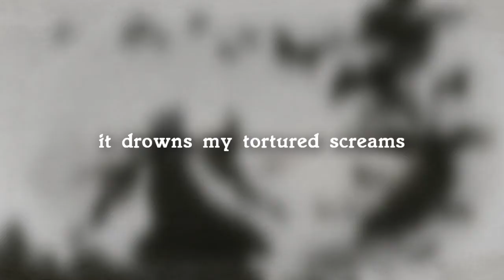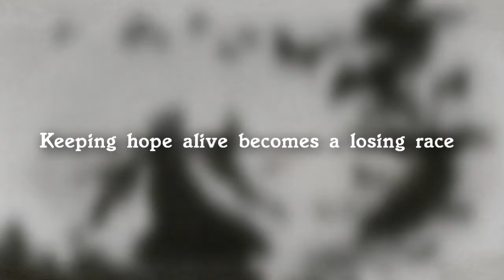Kvasura - Chernobog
Band: Kvasura
Genre: Pagan folk metal
Country: USA
Song: Chernobog  (2013)

Band Bio:
Kvasura was started as a pet project by 2 brothers Boris and Sergey. They moved from Russia to the states when they were kids but they did not want to forget where they came from. They combined their passion for heavy metal with their love and respect for their heritage to create a unique music project. After being joined by Arrow, Kane, Justin and Jamie this venture finally came to fruition. The name itself comes from Slavic mythology. Kvasura was the name of a Pagan god of alcohol, drunkenness and hangovers. This name represents the band's sound and lyrical context perfectly. Heavy melodic metal influenced by Russian folk music with songs about nature, mythology and, you guessed it, drunken good times is what Kvasura is all about.